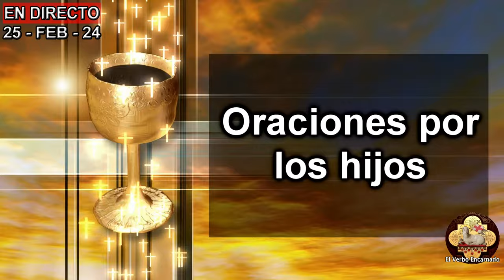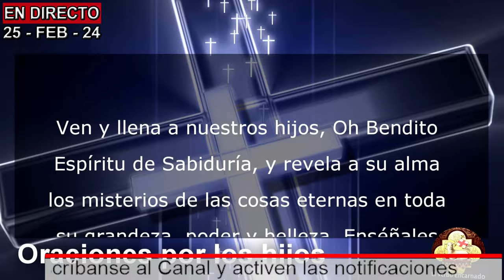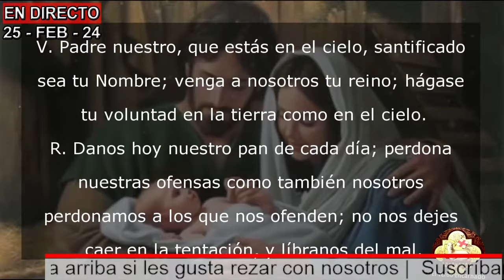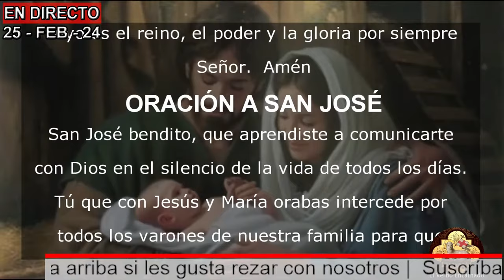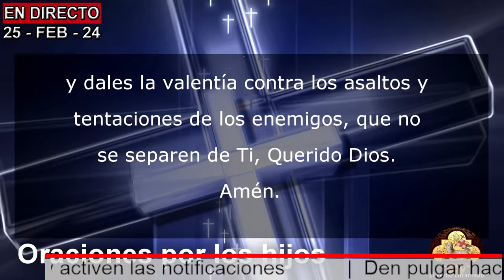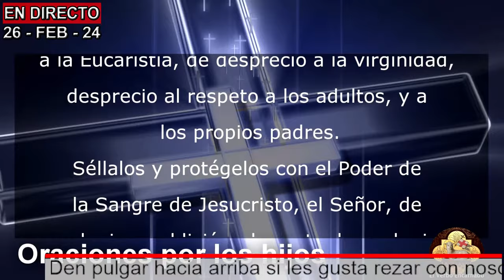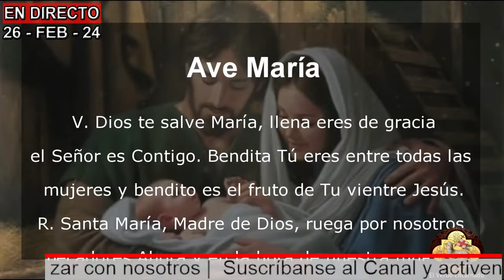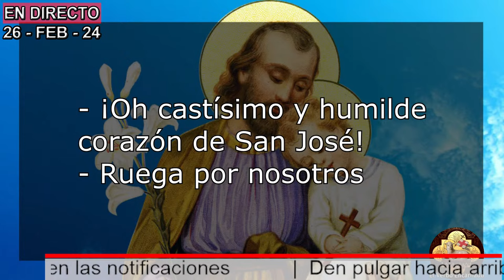Oración de la noche por los hijos y la familia para vivir en paz y en armonía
Oración de la noche para antes de dormir por los hijos y nietos rebeldes, pidiendo por su salud, dones y protección. Oración por nuestra familia al patrono de la familia San José para que vivamos en paz y en plena armonía.
Juntos pedimos por sus intenciones y necesidades que nos incluyan, especialmente por sus hijos y familia.
Rezaremos también la oración por la familia, pidiendo a San José y a la Sagrada Familia de Nazaret.

albums:
Giovanni Animuccia: Missa Victimae Paschali Laudes
Stabat Mater - Domenico Scarlatti
Passio Domini Nostri Jesu Christe - Richard Davy

No te pierdas la: "Oración de la noche por los hijos y la familia para vivir en paz y en armonía"